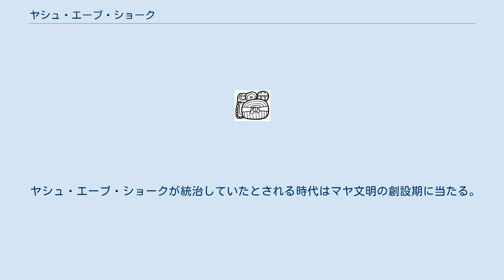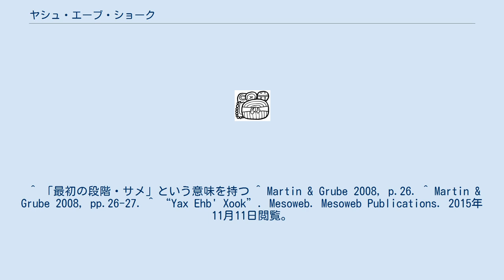ヤシュ・エーブ・ショーク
ヤシュ・エーブ・ショーク(YAX-E:B'-XO:K?、またはヤシュ・モッチ・ショク、ヤシュ・チャクテル・ショクとも)は、マヤ・ティカル王朝初代の王。
90年頃、王位に就いたとされる。
 ヤシュ・エーブ・ショークが具体的にいつティカルを統治していたかははっきりしていない。
以前の研究では、378年に死亡したティカル王朝第9代の王とされたチャック・トック・イチャーク1世を基準に、ヤシュ・エーブ・ショークの統治年代を推測していた。
おおよそ170年から235年、あるいは219年から238年にティカル初代の王として即位したと思われていたが、チャック・トック・イチャーク1世は第14代目の王であることが判明したため、現在ヤシュ・エーブ・ショークの統治年代はおおよそ90年頃とされている。
 ヤシュ・エーブ・ショークが統治していたとされる時代はマヤ文明の創設期に当たる。
ティカルは初期文明の発展に大きな役割を果たしていた。
 ^ 「最初の段階・サメ」という意味を持つ ^ Martin & Grube 2008, p.26. ^ Martin & Grube 2008, pp.26-27. ^ “Yax Ehb' Xook”. Mesoweb. Mesoweb Publications. 2015年11月11日閲覧。
 サイモン・マーティン、ニコライ・グルーベ/中村 誠一（監修）、長谷川 悦夫、徳江 佐和子（他訳）